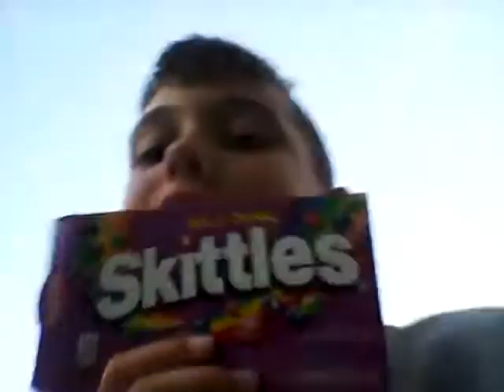Bike master...Eli and Taylor